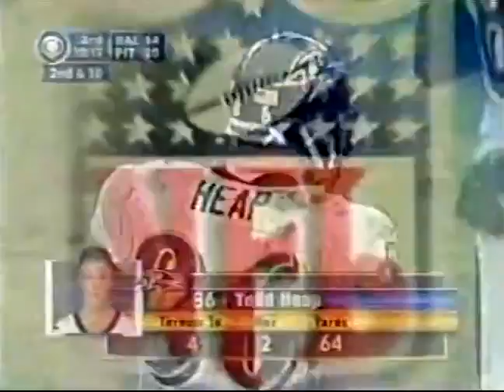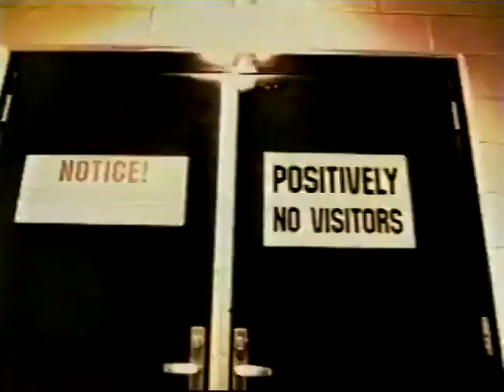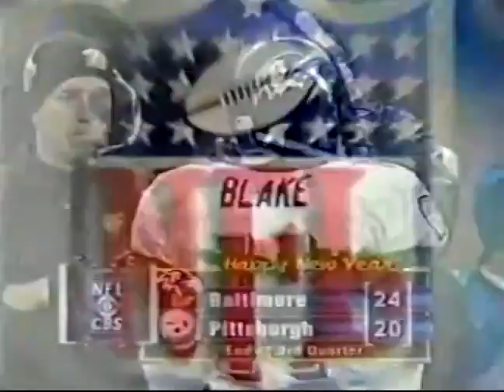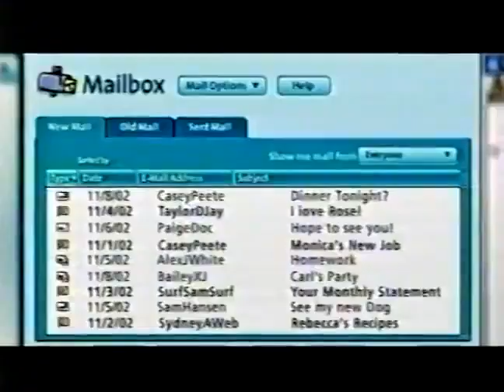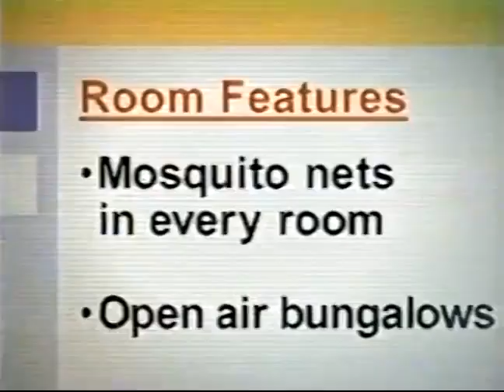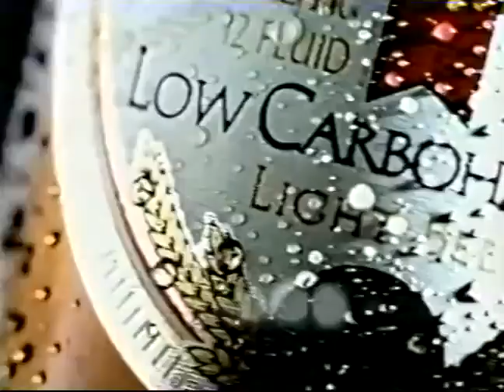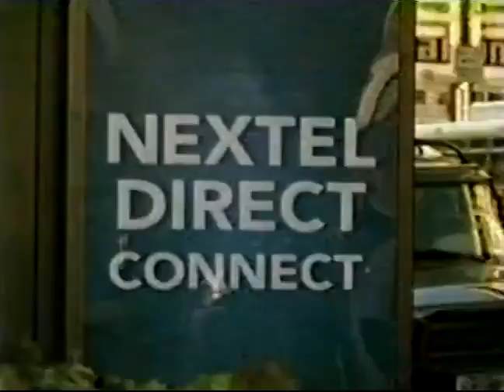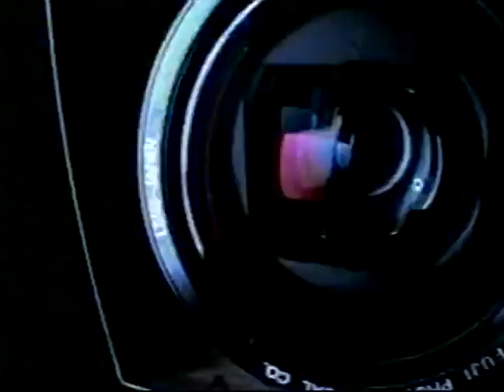Baltimore Ravens at Pittsburgh Steelers December 29, 2002 week 17